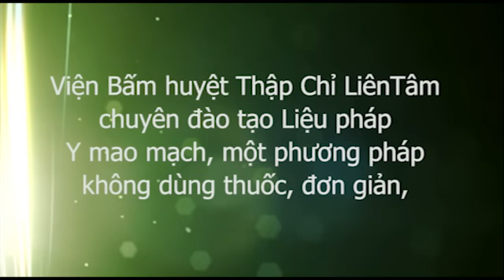Thầy Dư Quang Châu hướng dẫn đau vai, tay giơ không cao, Mönchengladbach 2017